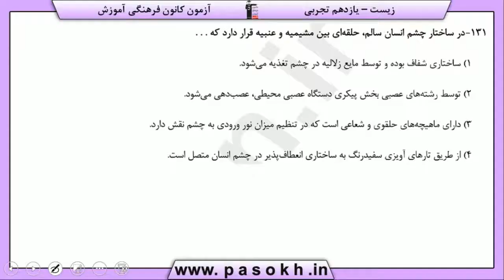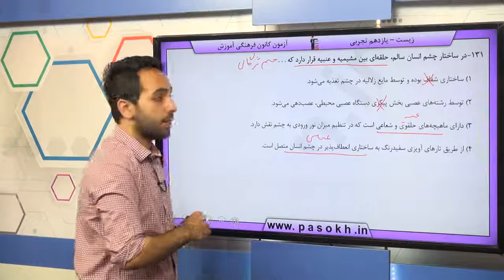پایه يازدهم تجربي زيست‌شناسي 2 حواس سوال 131 درصد پاسخگویی 58